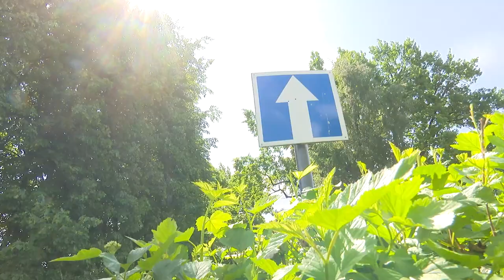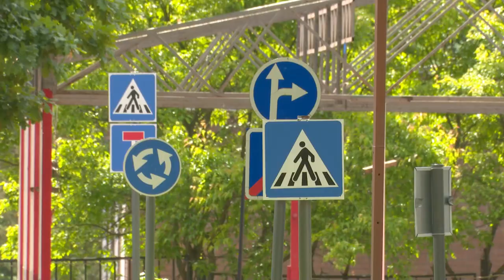Безопасные каникулы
В одинцовском парке «Малыш» прошло ежегодное мероприятие для детей - «Безопасные каникулы».  Сотрудники Госавтоинспекции провели инструктаж для ребят из детского лагеря «Солнечный»  по Правилам дорожного движения.